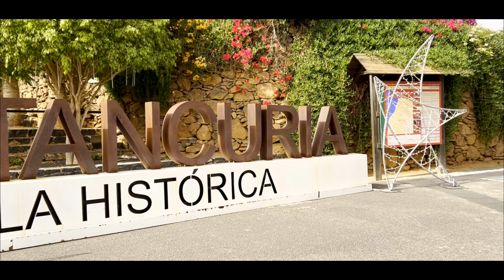Fuerteventura 2023 cz. III. Hotel R2 Pajara Beach, Ajuy by dron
Fuerteventura 2023 cz.  3.  Ajuy by dron.
Trzeci dzień na Fuertaventura. Wycieczka do miejscowości Ajuy zobaczyć jaskinie.
00:30 Wstęp hotel  R2 Pajara Beach
00:44 Ajuy
01:19 Parking w Ajuy dojście do plaży
04:14 szlak do jaskiń
07:00 zejście do jaskini w Ajuy
08:06 jaskinia w środku
09:19 Ajuy by dron
12:45 Betancuria